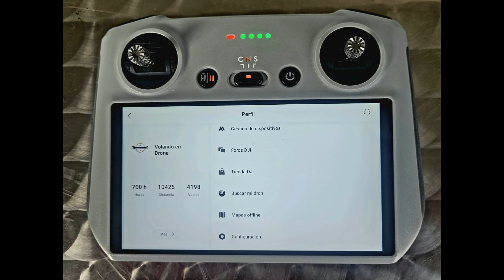VOLANDO EN DRONE 4K - PUENTE DE LA CALLE 3 NO ESTARA EN DICIEMBRE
PUENTE DE LA CALLE 3 NO ESTARA EN DICIEMBRE
BOGOTA - COLOMBIA